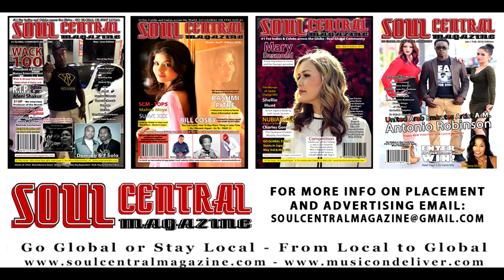BStarr Shouts Out Soul Central Magazine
For Magazine Interviews or Campaigns
Also To Submit Music Videos or Trailers